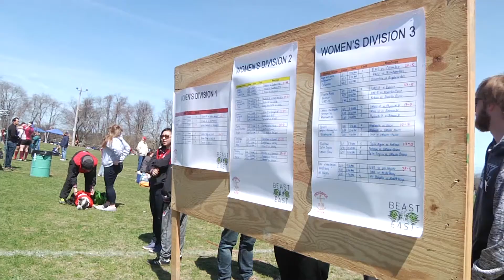BU Women's Rugby || Beast of the East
Get a glimpse of the BU Women's Rugby team's appearance at the Beast of the East rugby tournament in Rhode Island last weekend!

Featuring
Arohi Beri
Eva Ciccodicola

Logan Smeallie